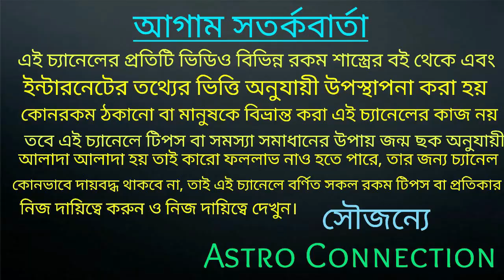মেষ রাশির জাতক-জাতিকারা সোনার চামচ মুখে নিতে চলেছে |mesh Rashi August rashifal